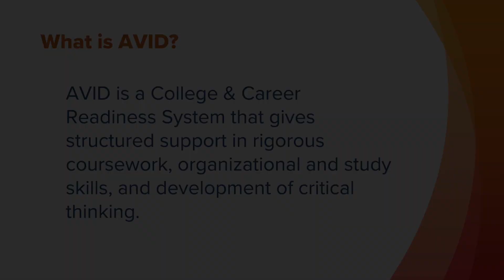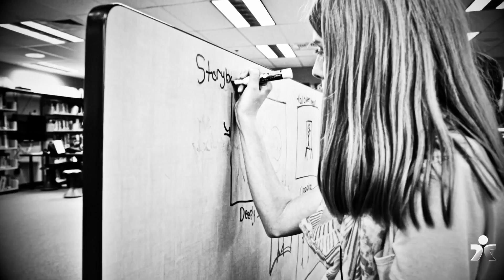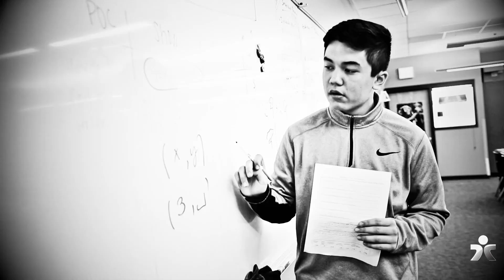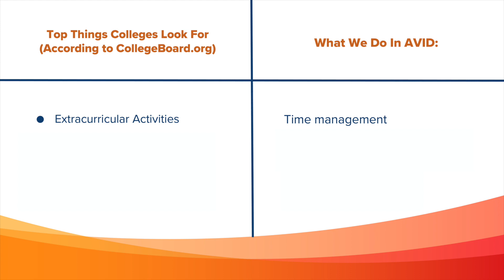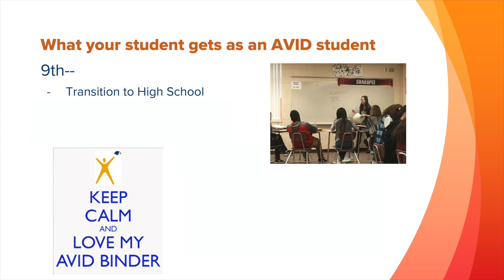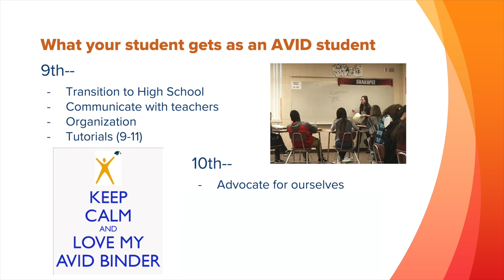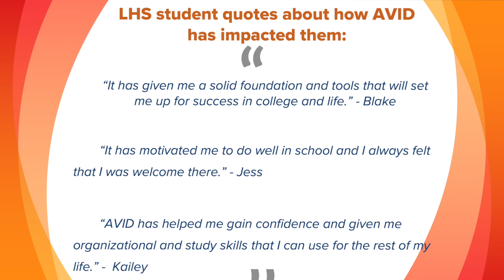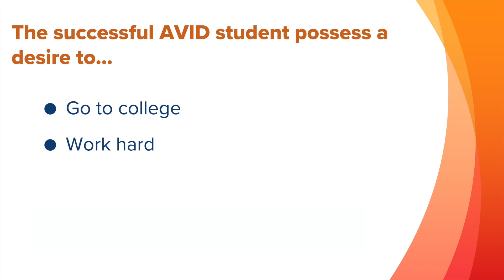AVID Promo Video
AVID is a College & Career Readiness Program that gives structured support in rigorous coursework, organizational and study skills, and development of critical thinking.

WHAT WE DO IN AVID?
College Exploration and Preparation
Tutorials
Study Skills
Speeches
Interactive Note Taking
Group Collaboration
Make A Big School Feel Small Through Our AVID Family

WHY YOU SHOULD BE IN AVID?
Achieve At Higher Levels
Build Greater Self-Advocacy
Increase Study Capacity
Develop Consistency With Organization
Enhance Efficacy